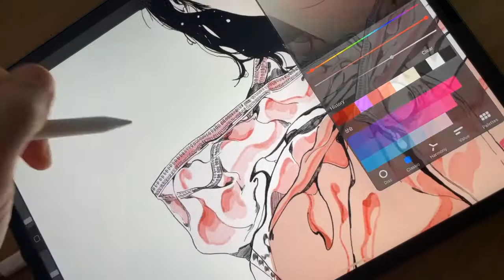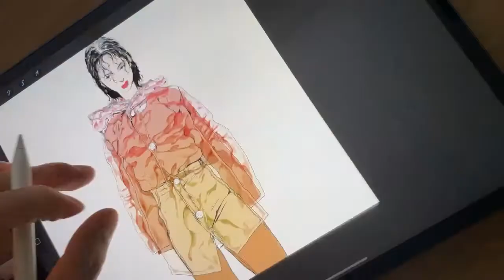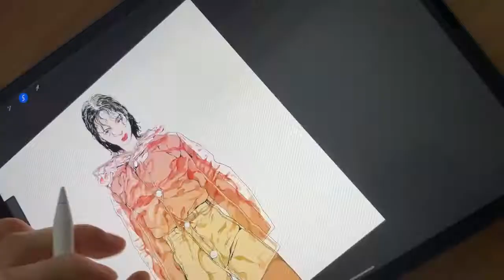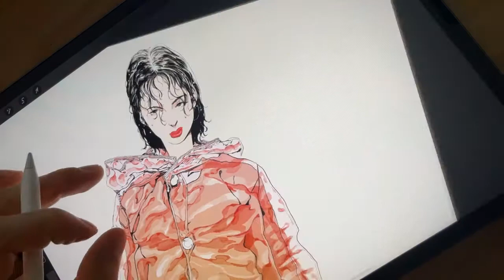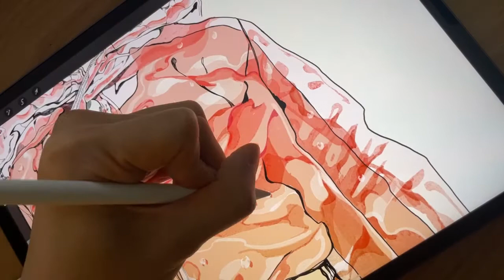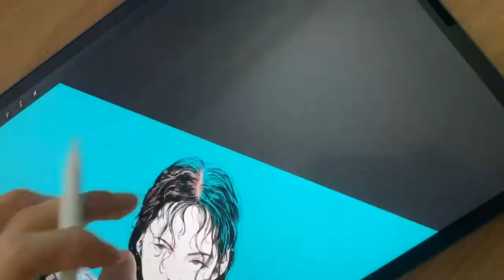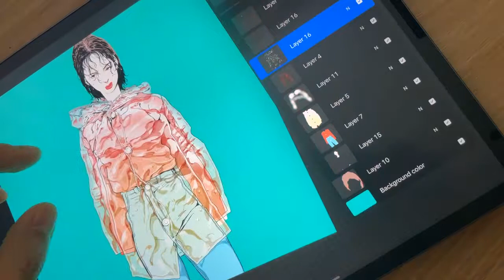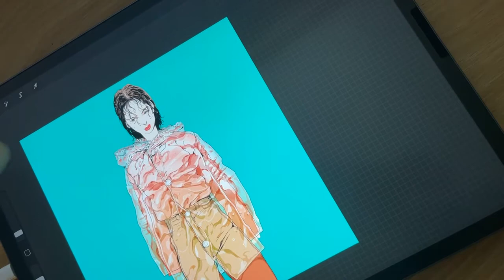[Coloring] Instagram Live 01-08, 2021